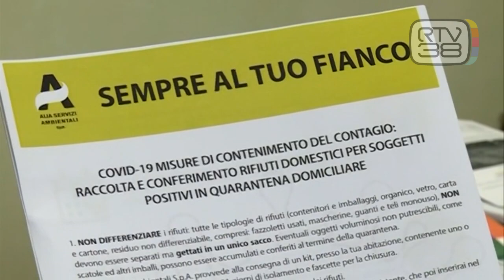LE GESTIONE DEI RIFIUTI COVID